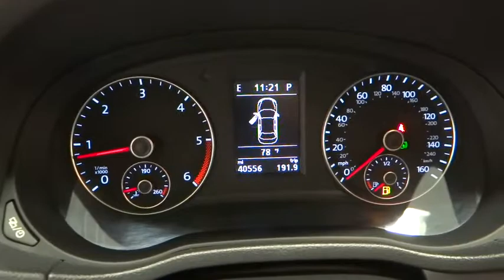2014 Volkswagen Passat Norco, Corona, Riverside, San Bernardino, Ontario PP661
2014 Volkswagen Passat